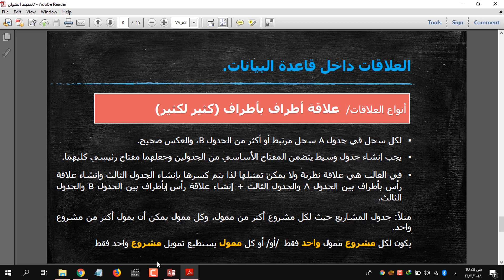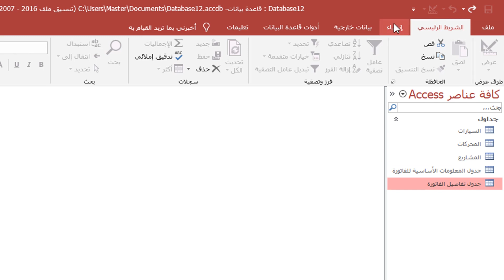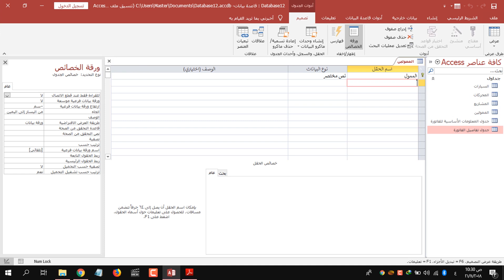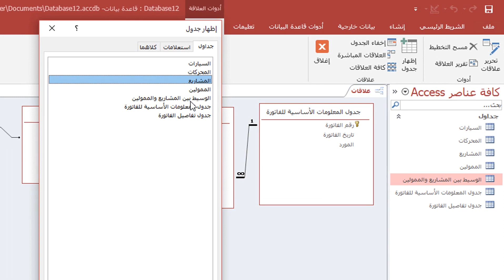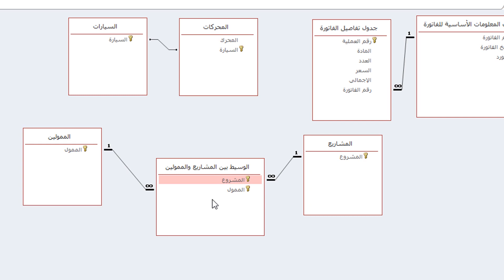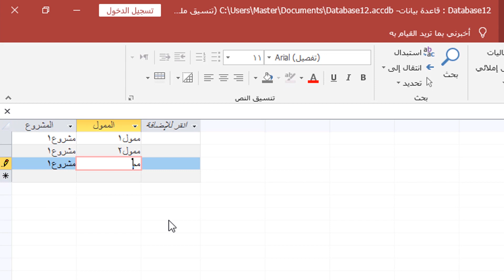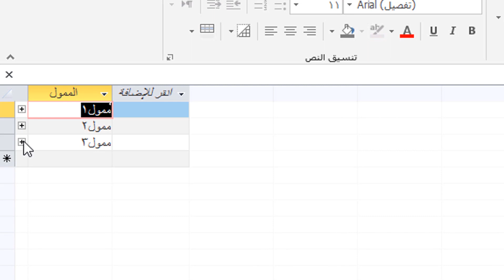رواق - قواعد بيانات أكسس للمبتدئين - 3 - 3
علاقة كثير لكثير